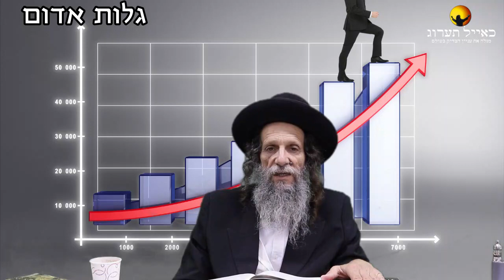הרב עופר ארז - גלות אדום